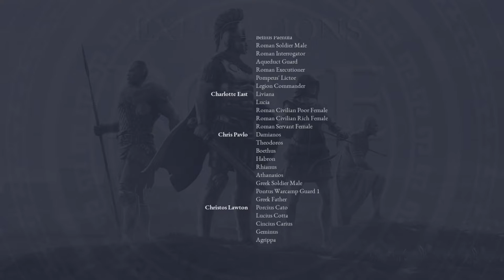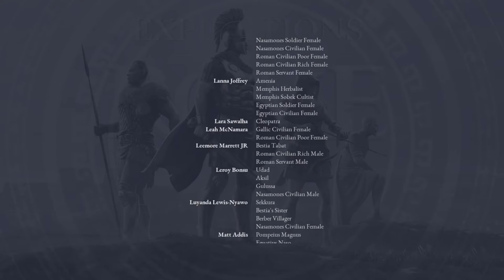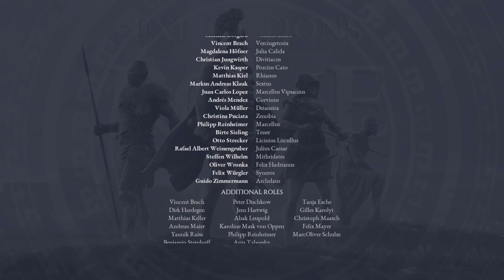Expeditions: Rome 🏹 27 - Res Publica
00:00 ➠ Villa Romilia
05:35 ➠ Senate
20:23 ➠ Scaevola's Villa
23:36 ➠ Regia
26:12 ➠ Campus Martius
33:26 ➠ Villa Romilia
38:20 ➠ Regia
40:42 ➠ Streets
49:02 ➠ The Dungeon
50:19 ➠ Epilogue
01:00:20 ➠ Credits